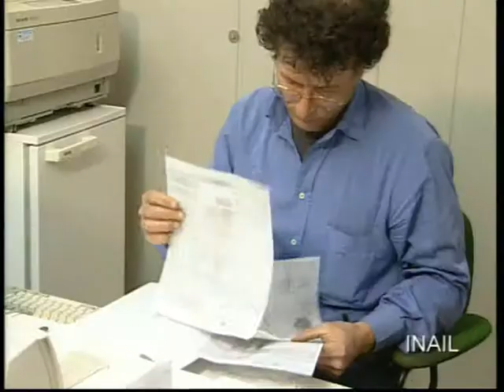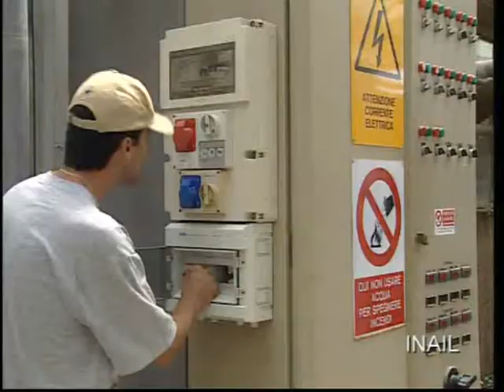Agricoltura - Rischi e Prevenzione - Edizione 2008 - Norme di legge